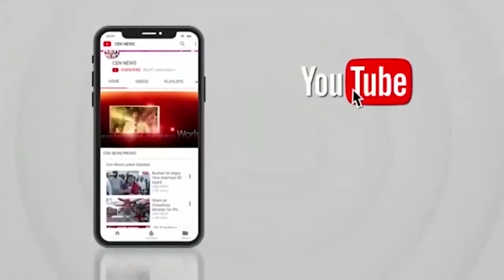देवगांव मेहनाजपुर मार्ग पर खंडहर नुमा मकान के पीछे एक अज्ञात महिला का शव पाए जाने से फैली सनसनी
देवगांव मेहनाजपुर मार्ग पर नंदापुर में सड़क से कुछ दूर खंडहर नुमा मकान के पीछे एक अज्ञात महिला का शव पाए जाने से फैली सनसनी